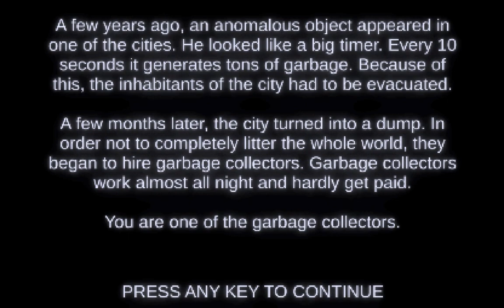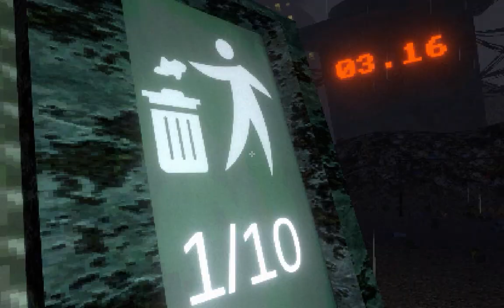You want to escape from your work, and he got just what you need. - Please Don't Litter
Game Title: Please Don't Litter

Store Page Description:
"A PS1 style game where you have to collect garbage.
In one of the cities, a certain anomaly has appeared, which every 10 seconds will spawn tons of garbage.
Because of what the city turned into a dump.
You work as a garbage collector, your task is to collect garbage and recycle it.
The game was made in 72 hours for ludum dare 51 with on theme "Every 10 seconds."